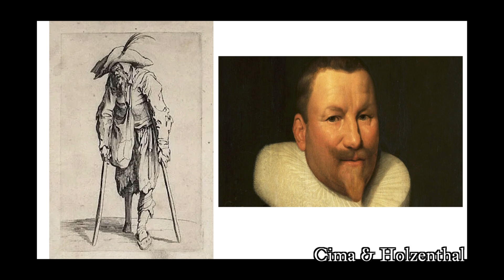Pedro Menéndez de Avilés, por Magdalena de Pazzis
"La forja de un marino de excelencia: Pedro Menéndez de Avilés", es el título de la conferencia de Magdalena de Pazzis, impartida en la celebración de "Albaladejo. Siglo de Oro. III Jornadas de recreación.  Evento celebrado en Albaladejo del 8 al 10 de septiembre de 2023.